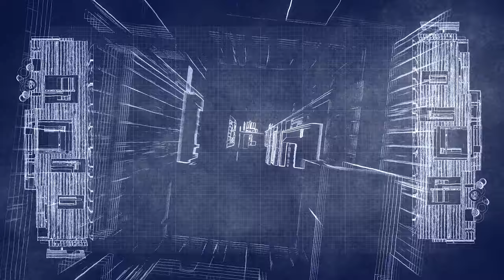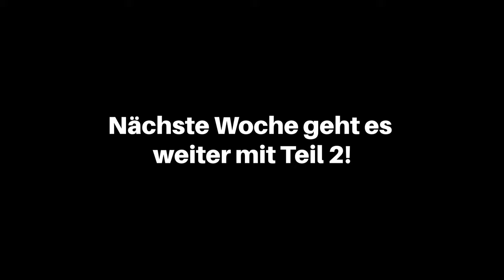UMBAU vom ALTEN VW BULLI zum ELEKTRISCHEN BULLI mit BAR, GETRIEBE UMABU (1/2)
Diese Woche geht's nicht direkt ums Ginyhouse, viel mehr widme ich mich einem anderen Herzensprojekt. Der alter VW Pritschen-Bulli steht schon länger auf meinem Platz rum. Mein Plan: Das Teil zum E-Auto umbauen und hinten drauf noch eine Bar zu basteln. Den gesamten Prozess für Euch natürlich begleitet. Viel Spaß!

Begleite mich Woche für Woche bei meinem Traum vom ökologischen Tinyhaus auf vier Rädern - dem GINYHOUSE!  Um bei allen Höhen und Tiefen, Pannen und Erfolgen, Missgeschicken und Glücksmomenten mit dabei zu sein, verpasse nicht den Abo-Button zu klicken und die Glocke zu aktivieren.